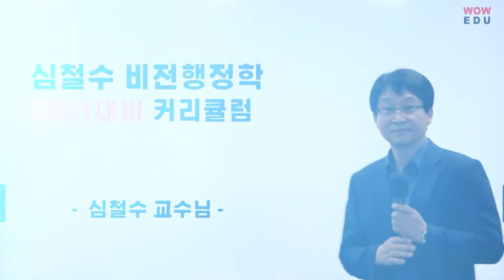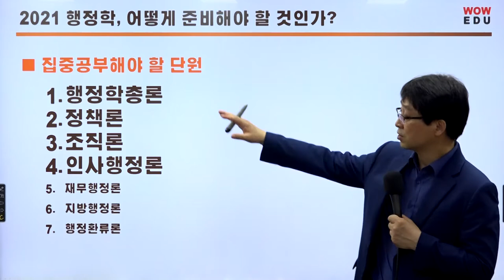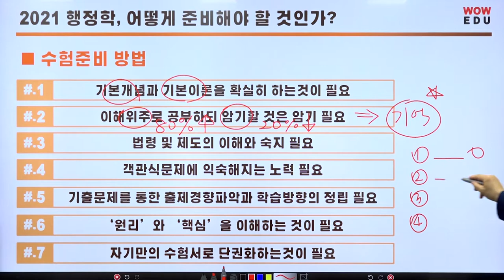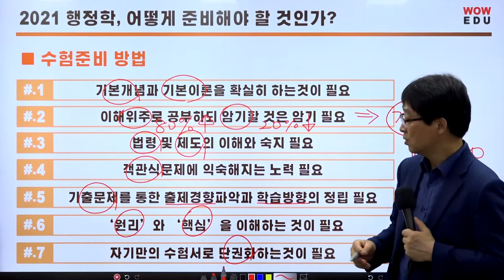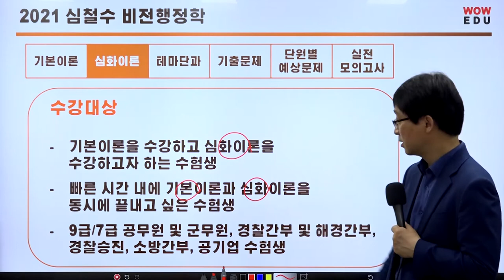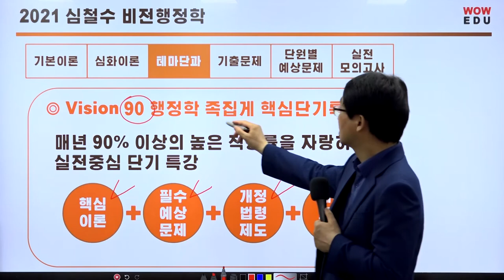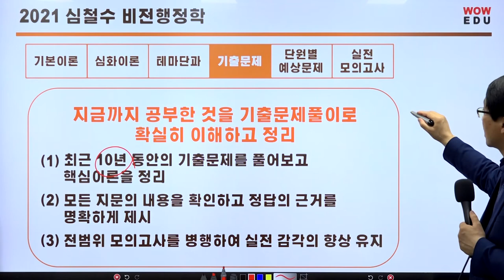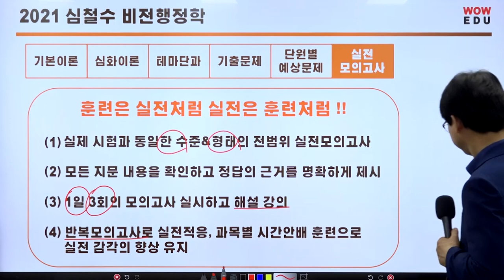2021 행정학대비 심철수 비전행정학 커리큘럼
2021 공무원/군무원 행정학의 합격비전!
방대한 범위의 행정학을 체계적으로 완성하는 심철수 선생님의 2021 행정학 커리큘럼을 소개합니다.